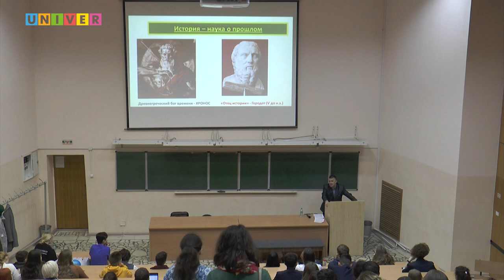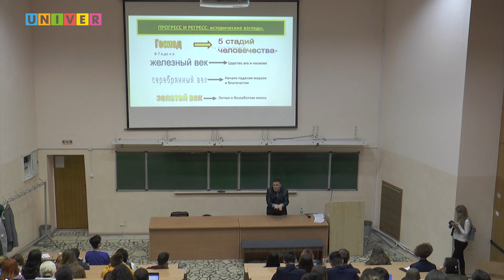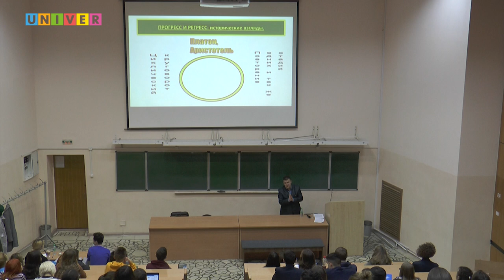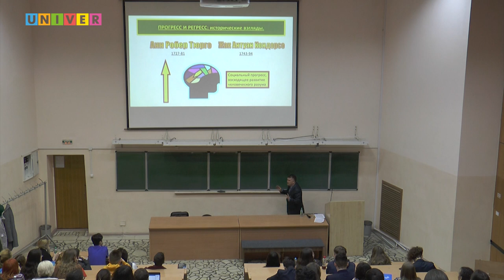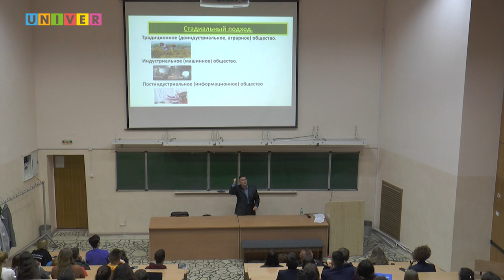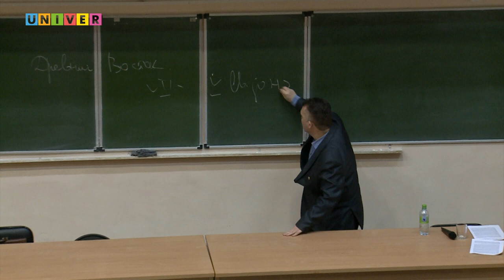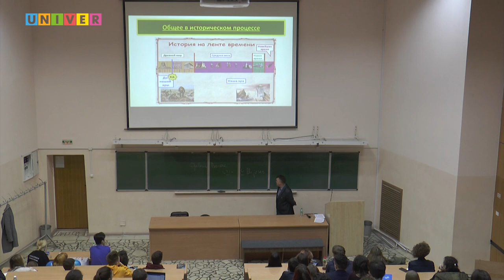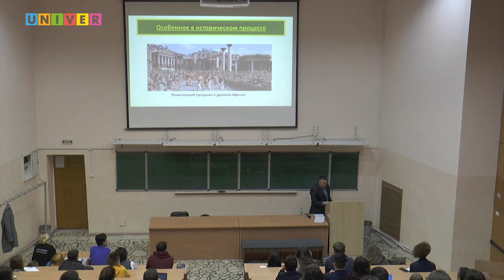«PROНаука» в КФУ. Куда идет история? Лекция Айрата Тухватуллина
Ответим на вопрос, что такое прогресс в исторических процессах, поговорим о представлениях древних мыслителей и современных трактовках.
Лекция  Айрата Тухватуллина, доцента кафедры отечественной истории Института международных отношений КФУ в рамках Всероссийского фестиваля «Наука 0+» состоявшегося 29 марта 2019 года в Казанском федеральном университете.
Университет стал одной из 80 площадок для проведения мероприятия, являющегося одним из самых масштабных социальных проектов в области популяризации науки